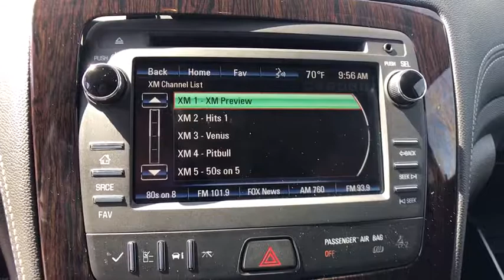2017 Chevrolet Traverse Lake Orion, Rochester, Oxford, Auburn Hills, Clarkston, MI 732917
2017 Chevrolet Traverse  - Stock#: 732917 - VIN#: 1GNKRGKD5HJ320306

* 2017 Chevrolet Traverse 1LT... Features include: 6.5 Touch Screen Display, Rear Vision Camera, Rear Park Assist, OnStar Navigation, Bluetooth, SiriusXM Satellite Radio, Built-In WiFi, Power Heated Front Seats, 2nd Row Flat-Folding Captains Chair, 3rd Row Seat, Power Heated Mirrors, Power Liftgate, 20 Painted Aluminum Wheels, Universal Home Remote and Keyless Entry with Remote Vehicle Start.  Price includes: $1,000 - Chevrolet Select Model Bonus Cash Program. Exp. 05/31/2017, $1,000 - General Motors Consumer Cash Program. Exp. 05/31/2017, $1,500 - GM Competitive Lease Private Offer. Exp. 05/31/2017, $750 - Chevrolet Select Market Bonus Cash. Exp. 05/31/2017